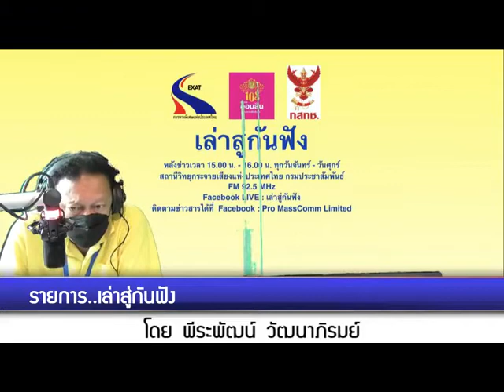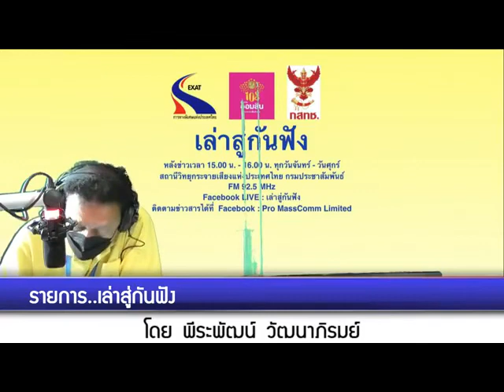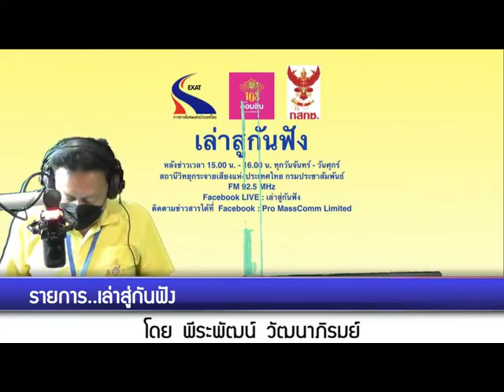เล่าสู่กันฟัง 060964 เรื่อง : เตือนอาการ LIS ความผิดปกติทางประสาทก่อให้เกิดอัมพาตได้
เรื่อง  : เตือนอาการ LIS ความผิดปกติทางประสาทก่อให้เกิดอัมพาตได้
สัมภาษณ์ : นายแพทย์เจษฎา เขียวขจี  นายแพทย์ชำนาญการ กลุ่มงานประสาทวิทยา สถาบันประสาทวิทยา กรมการแพทย์